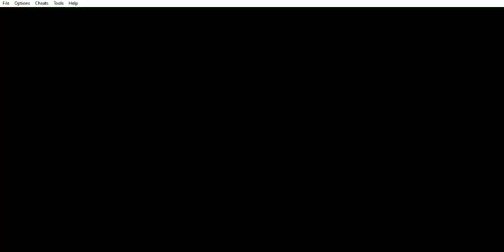Beyblade G-Revolution - Saliendo del Bosque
Beyblade G-Revolution (GBA) - Saliendo del Bosque
Este capítulo abarca a cuando estaba Saliendo del Bosque.

Tengo un blog:
Paladín Seth:
Paladin-Seth.blogspot.com